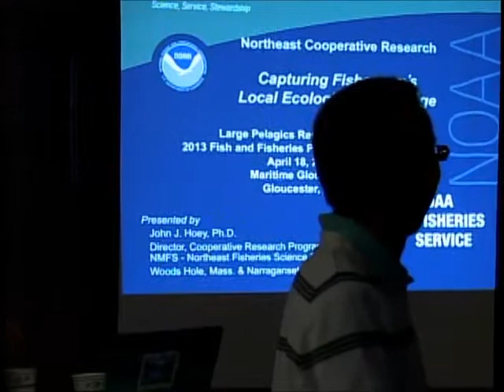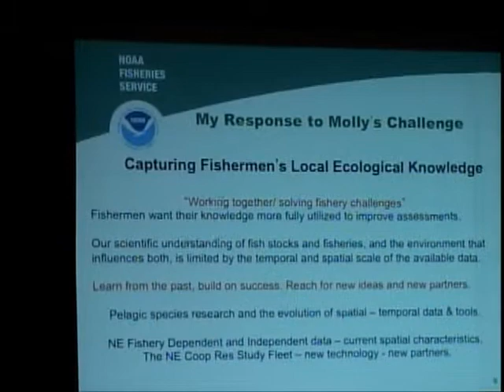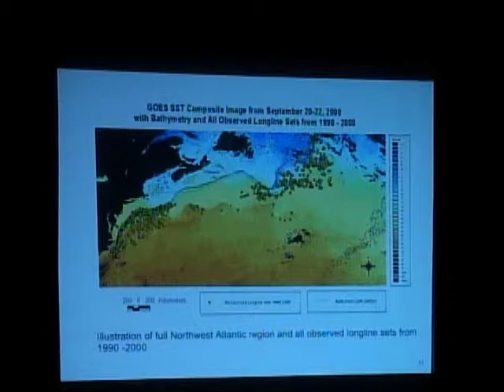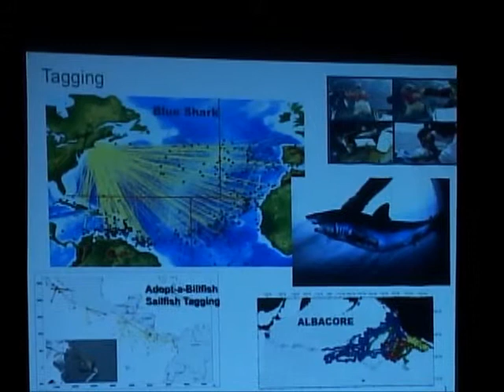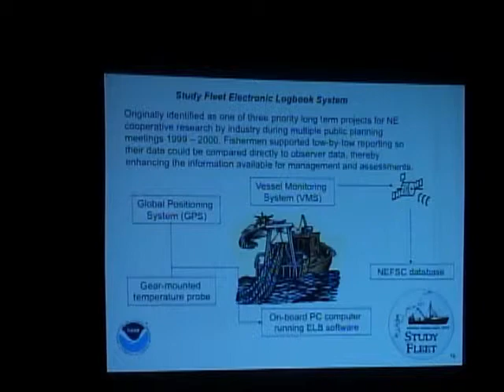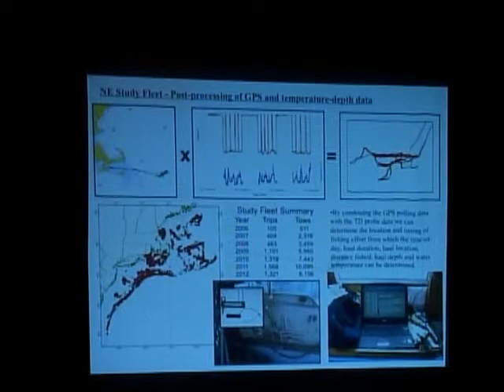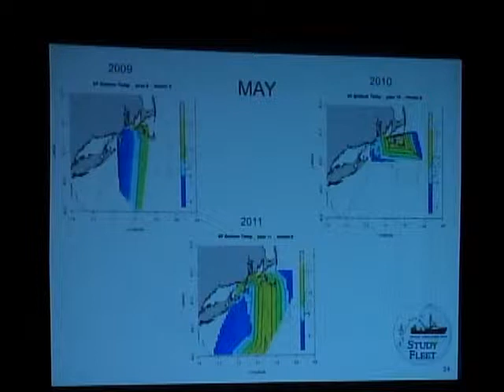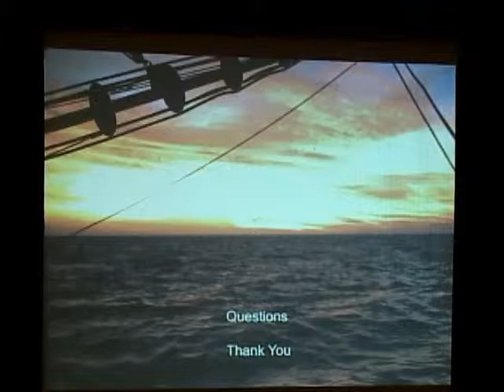Large Pelagics Research Center Public Seminar Series 2013 Dr. John Hoey on cooperative research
As part of the Large Pelagics Research Center's 2013 seminar series, Dr. John Hoey, director of NOAA/NMFS Northeast Cooperative Research Program, presents on his work in cooperative research with fishermen.